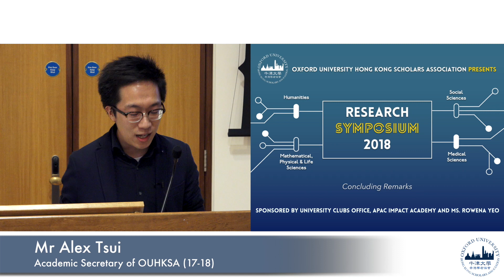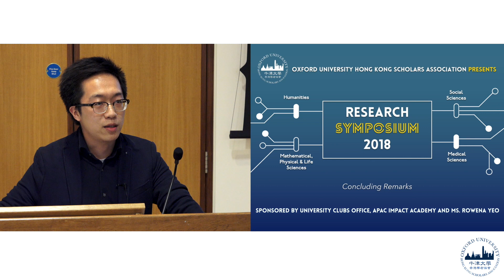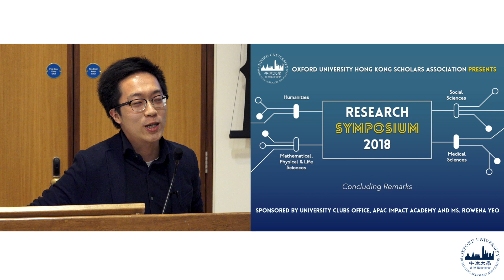Concluding Remarks by Academic Secretary – Mr Alex Tsui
Our Association's Academic Secretary, Mr Alex Tsui, thanked the speakers and briefly mentioned the upcoming Oxbridge Hong Kong Scholars Symposium, to be held in Hong Kong in September 2018.